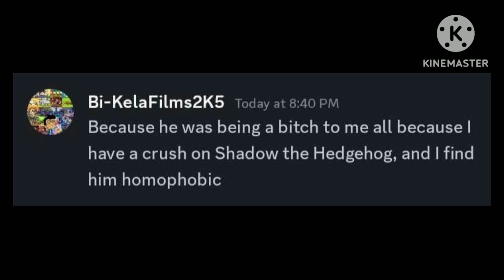Kela is obsessed with me 💀